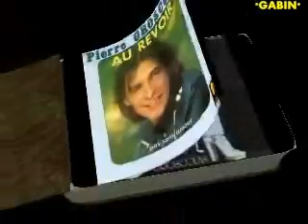Pierre Groscolas Giulia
Album Groscolas 1977
Ma collection
pour mon et votre plaisir ro bisous
Gabin